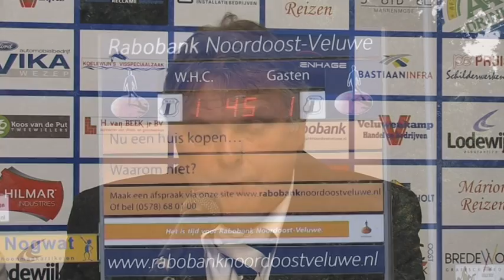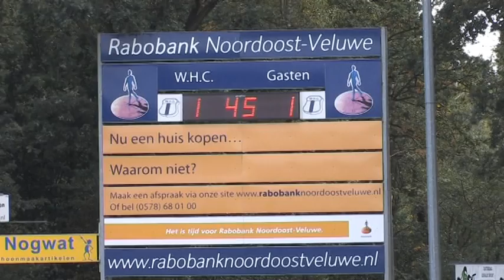Persconferentie WHC - SVZW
Persconferentie na afloop van de competitiewedstrijd WHC - SVZW, gespeeld op zaterdag 15 september 2012 met Jan Everse, trainer van WHC en Paul Krabbe, trainer van SVZW.
Het interview wordt afgenomen door Henk Lodewijk, het geluid, de opnames en videobewerking worden verzorgd door Erik Stijf.